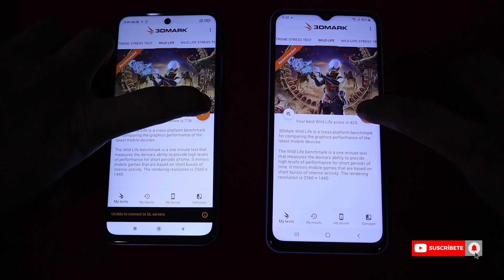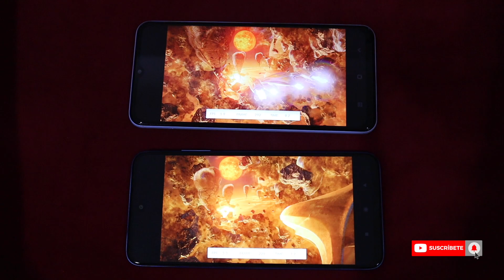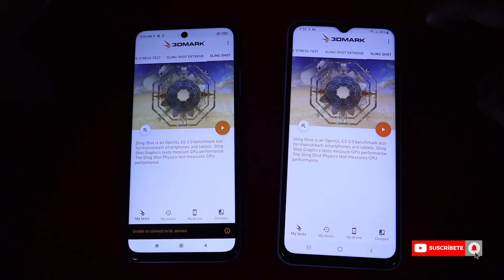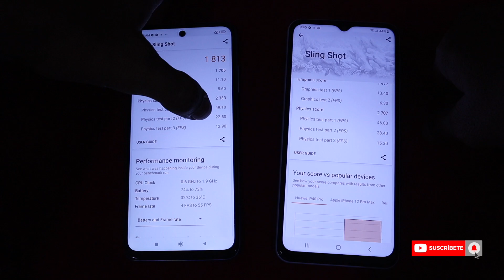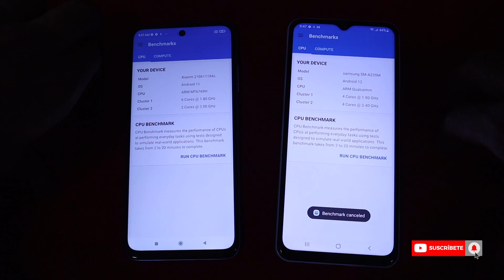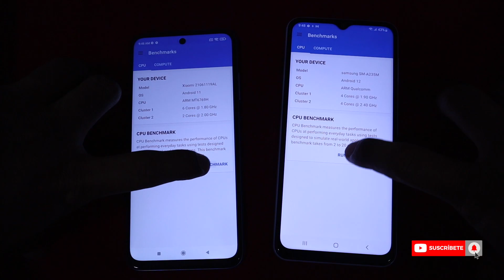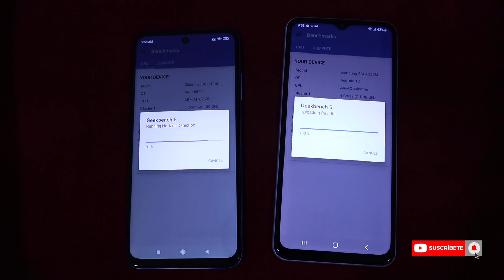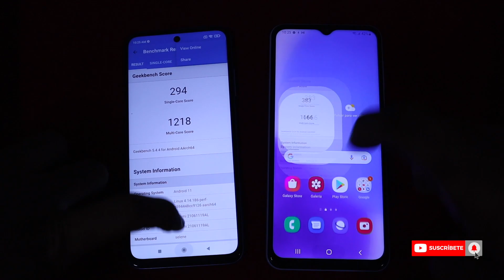xiaomi redmi 10 frente a samsung a23 [ test de velocidad ] prueba de rendimiento y gráficos.